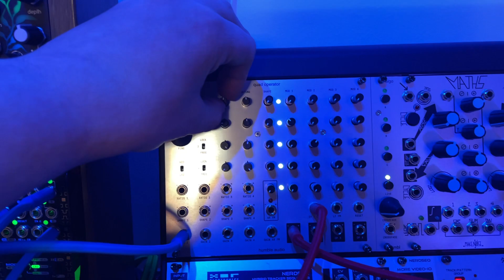Just a quick jam for the weekend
➤ Worldwide | First 10 will get free worldwide shipping with code "themodularclubhouse" on their order of the new Dualo Exquis controller (both PURE and DELUXE versions).